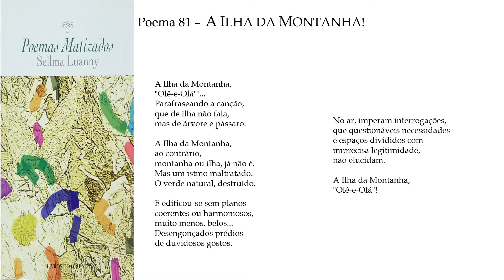Poemas Matizados p81 ("A ILHA DA MONTANHA!") com áudio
Poema "81" do livro POEMAS MATIZADOS de Sellma Luanny (pseudônimo da escritora Sellma Batalha), publicado em Macau, China, 2018.